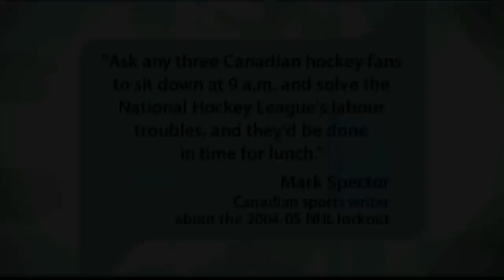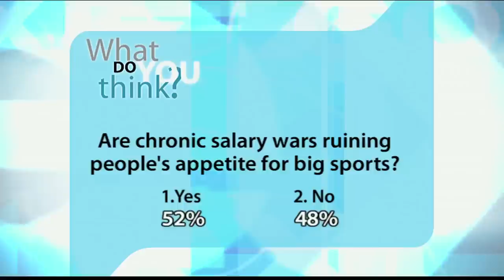Sports and Money (Part 3) - 1203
| Paul is back to share more of life off the ice since retiring from hockey.